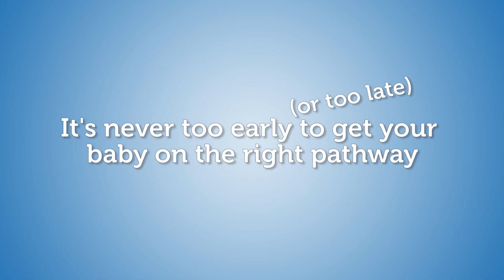How to Play With Blocks at Every Stage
What’s a toy you can reuse over and over again? Blocks, of course! Your little one can play with blocks at any age and stage from 0-12 months. Find out how baby plays with blocks differently at each age and how you can help!

From 0-12 months, baby plays with blocks differently.

0-3 Months: Baby tracks brightly colored or patterned blocks. Baby may try to swipe at the blocks by 3 months.

4-6 Months: Baby may swipe and knock down stacked blocks. Baby may reach out for a block during Tummy Time.

7-9 Months: Baby may attempt to stack a block, but it’s rare to be successful. Baby will love tapping and knocking blocks down. Putting blocks into containers is also a fun games for baby.

10-12 Months: Baby may be able to stack 2 blocks on purpose. Baby can grasp and manipulate blocks of different sizes.

You can help baby make the most of playing with blocks!

How to play with blocks with baby:
• Talk and be descriptive when playing
• Show baby how to use blocks in different ways (stacking, tapping, grasping)
• Provide blocks of different colors, sizes, and textures
• Use an engaging response to make it playtime (gasping, laughing)

Visit Pathways.org for more information about children’s development. All materials including videos are provided at no cost; no fees or charges may be associated with any of the Pathways.org materials without prior written approval.